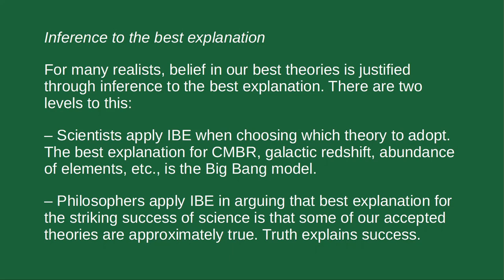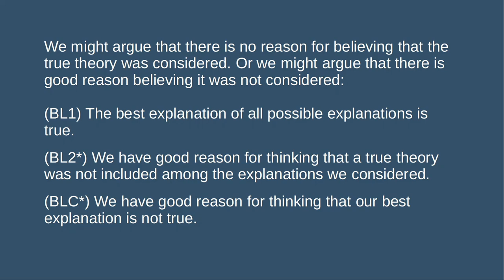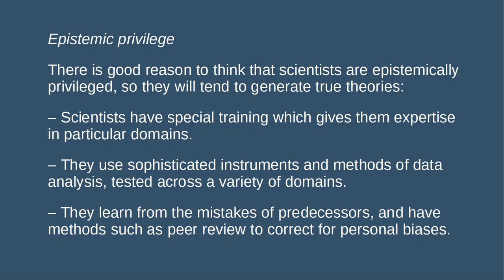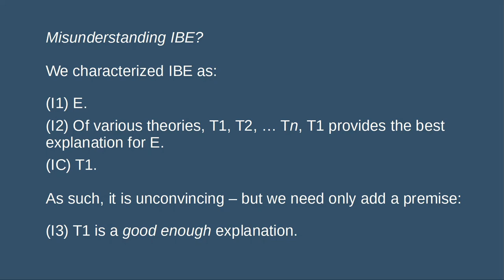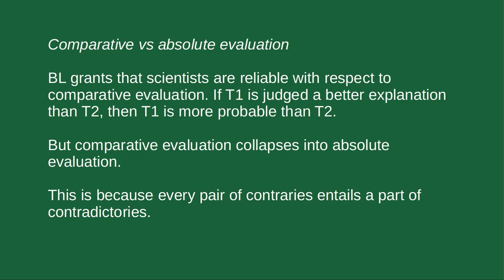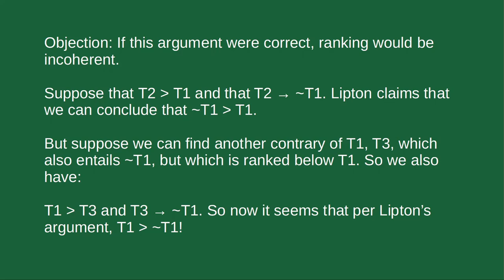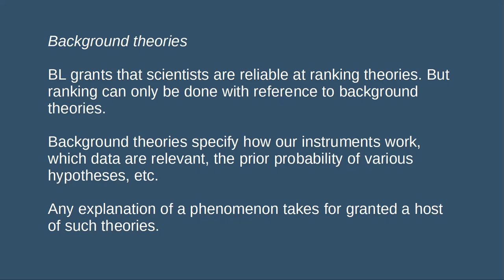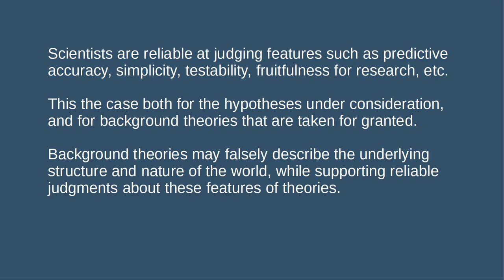Scientific Realism - The Bad Lot Problem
A central challenge to scientific realism is that inference to the best explanation is untrustworthy because there are often no grounds for supposing that true explanations were considered in the first place. For all we know, we might be inferring to the best of a bad lot. This video introduces this challenge.

Further reading:
Dellsen, "Reactionary responses to the bad lot objection"
Khalifa, "Default privilege and bad lots"
Lipton, "Is the best good enough?"
Lipton, "Inference to the Best Explanation"
Wray, "Resisting Scientific Realism"

0:00 - Introduction
0:30 - Inference to the best explanation
3:45 - The best of a bad lot?
11:19 - Epistemic privilege
17:09 - Misunderstanding IBE?
24:28 - Comparative vs absolute evaluation
36:52 - Background theories